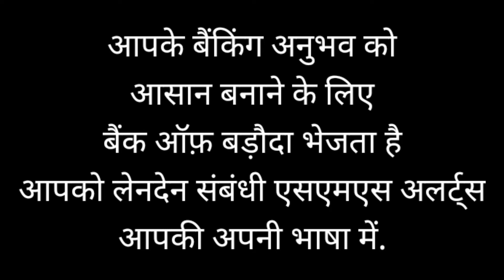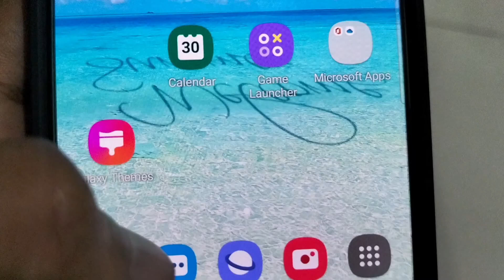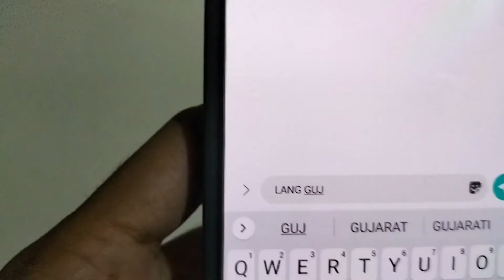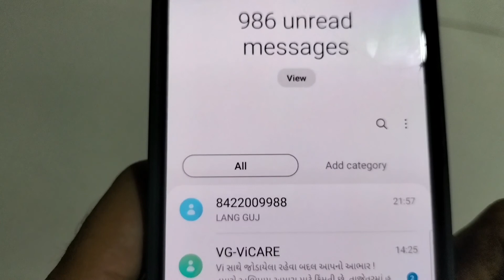SMS मंगावो अपनी भाषा में|bank of Baroda SMS alert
hi friend in this video we have to discuss about how to change SMS alert in Bank of Baroda SMS alert in Bank of Baroda